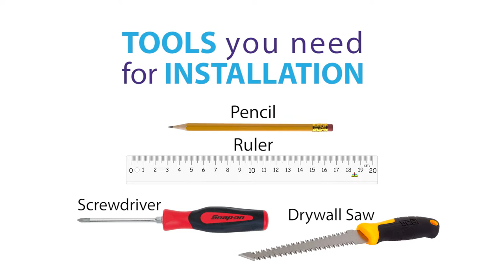How To DIY Fosmon Home Theater Low Voltage Wall Plate Installation HD8137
Gold Plated Copper Connector Binding Posts
The Fosmon home theater wall plate binding posts are made with high quality gold plated copper connectors that resist oxidation and corrosion. No soldering or special tools required. Matching binding posts on the front and back of the wall plate are equipped with easy to install thumbscrews that are color coded for polarity.

Clean and Tidy Installation
Fosmon wall plates eliminate the clutter of wiring along your baseboards which results in a clean and tidy installation.

Compatibility
For use with banana plugs, spades or bare wire, RCA and HDMI cables.

Brackets

Design
Fosmon’s low-voltage wall plate mounting Bracket is designed specifically for the installation of low-voltage cables and wires in walls. The backless design accommodates the space needed for speaker wires, coaxial, HDMI and data/communication cables. Perfect for surround sound systems, banana wall plates, HDMI wall plates and coaxial wall plates.
Flush Mount
Designed to mount wall plates flush with the wall.
Installation is as simple as TRACE, CUT and INSTALL. Utilize the inside of the bracket as a guide to trace and cut a hole on the wall.
Fully Adjustable
Adjusts to fit various wall thicknesses from 1/4" to 1" thick.